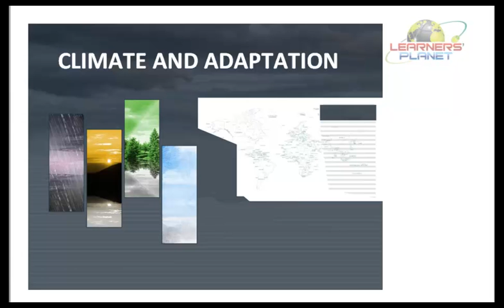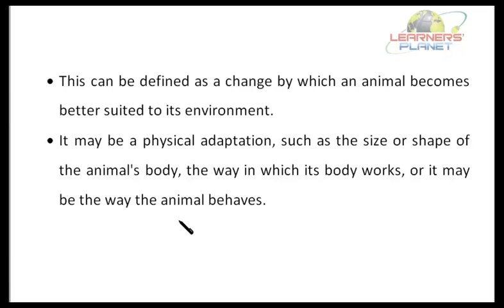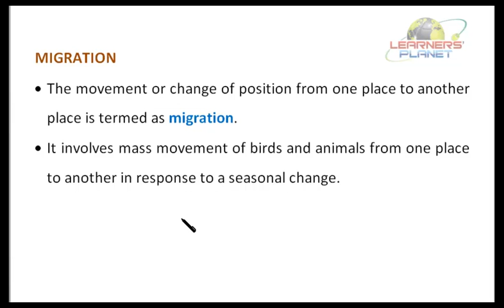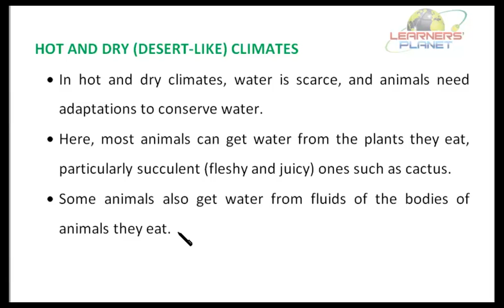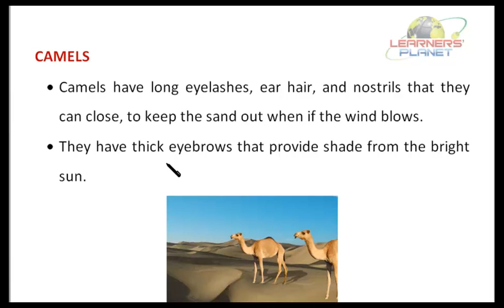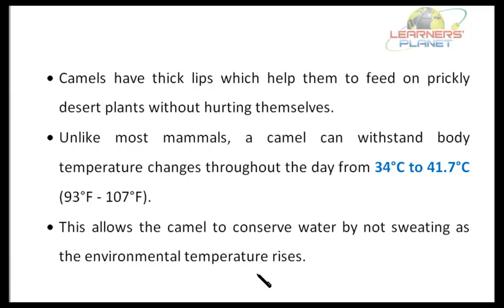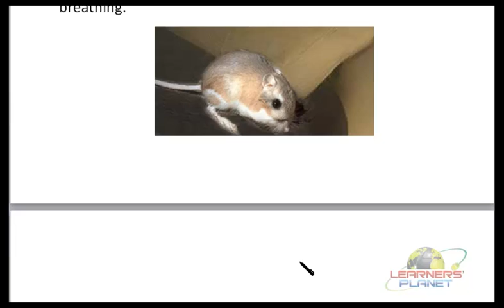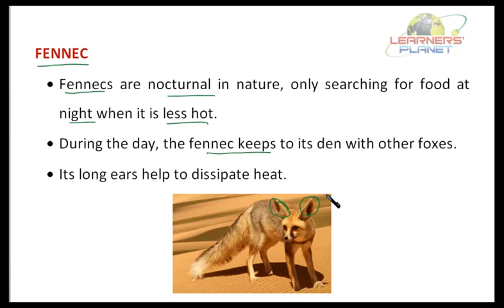CBSE Class 7 Science climate and adaptations video lesson 4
In this chapter : climate and adaptation, students will study about the weather of a place.